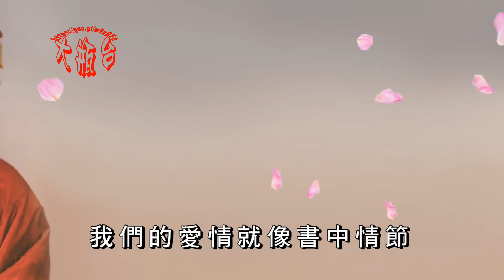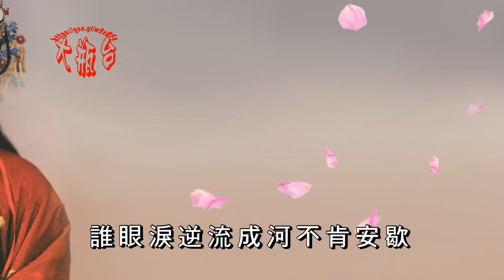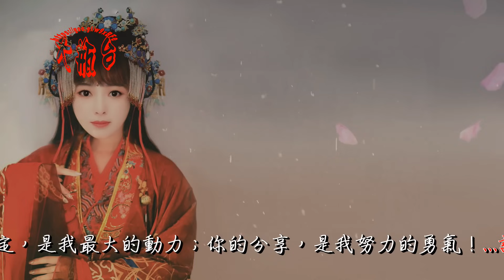魏新雨-傷離別(超好聽)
傷離別

魏新雨
作詞：崔偉立
作曲：崔偉立

今夜的天空升起一輪明月
岸上紅燭照亮孤單隨風搖曳
月光下相偎相依飛的蝴蝶
手中的情花繡了一整夜

我們的愛情就像書中情節
從一開始愛到最後情緣幻滅
誰眼淚逆流成河不肯安歇
窗外的北風呼嘯凌冽

用一生癡情換一幕悲劇傷離別
我執子之手竟無語凝噎
你轉身走的背影如此的堅決
誰風中悲歌唱一整夜

你不曾看見我淚水漣漣
你離開以後天空飄起了大雪
我等你年年花開花謝
傷離別

魏新雨
作詞：崔偉立
作曲：崔偉立

＊～很高興您喜歡這部作品～＊
＊～請記得把好的東西，按（分享）給好朋友喔～＊
＊～您的一個「讚」，就能讓我感到滿滿的幸福，謝謝您～＊

【大瓶台】 ～與您分享～